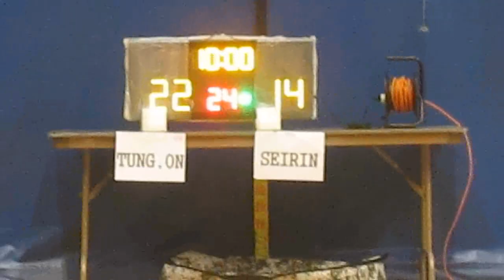RBLHK100116 TUNG ON vs SEIRIN chunk 2